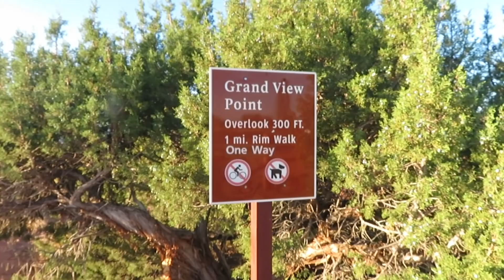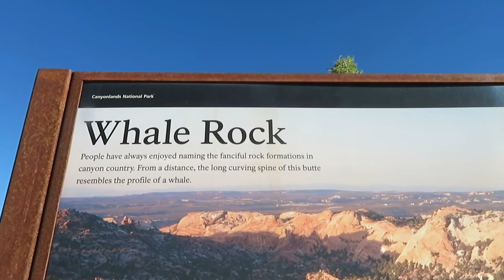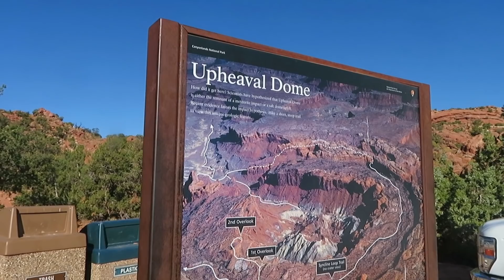An Unpleasant Reality in Canyonlands National Park (SUV Camping/Vanlife Adventures)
In this video I head back into eastern Utah's Canyonlands National Park. I battle with the hoards to get that Instagram-perfect shot, enjoy a couple of other hikes in comparative seclusion, hit up one last point of interest in Moab, and then end up in an incredible campsite way up in the mountains. What a day!

DATE FILMED: Early October 2019

** Mesa Arch trailhead: 38.3892, -109.8680
** Mesa Arch: 38.3880, -109.8636
** Grand View Point parking/TH: 38.3107, -109.8566
** Grand View Point: 38.3032, -109.8680
** Whale Rock trailhead: 38.4269, -109.9140
** Whale Rock summit: 38.4284, -109.9168
** Upheaval Dome parking: 38.4263, -109.9261
** First Overlook: 38.4290, -109.9292
** Second Overlook: 38.4317, -109.9354
** Birthing Scene petroglyph boulder: 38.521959, -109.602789
** Bull Creek Pass: 38.0858, -110.8024